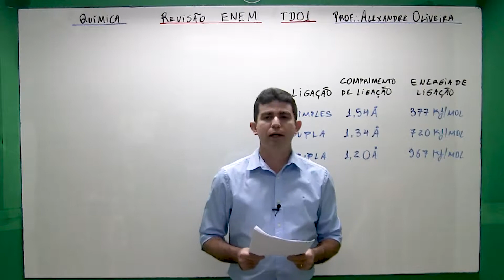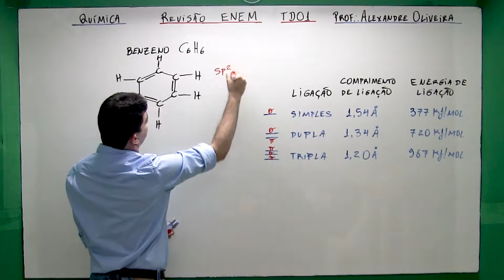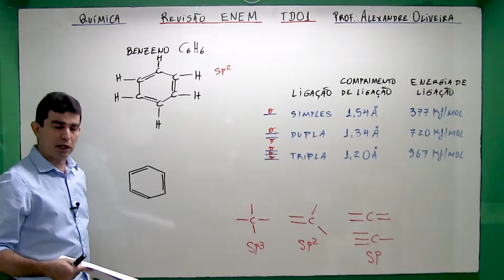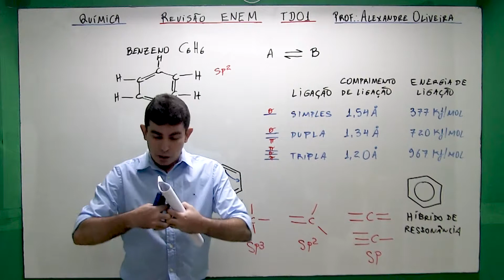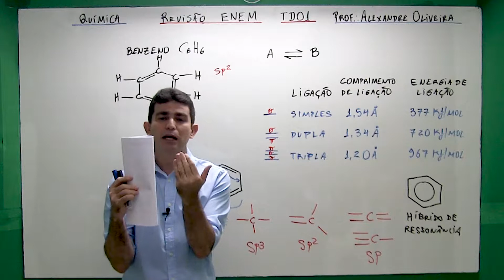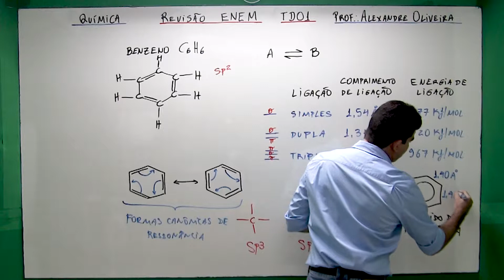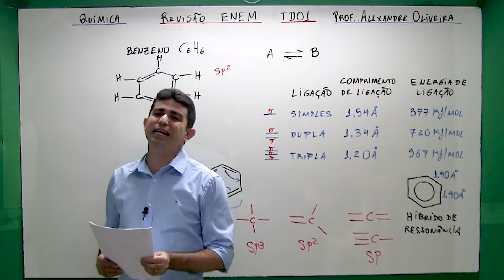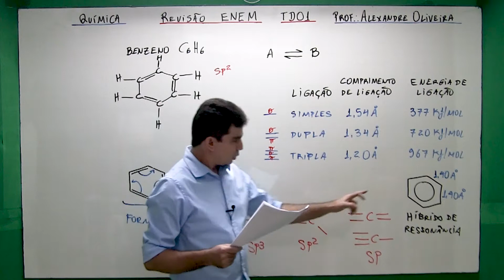Super Revisão de Química ENEM Módulo 01 Questão 01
MATERIAL GRATUITO PARA VOCÊ BAIXAR:
✅ E-book com as questões do módulo 01 da Super-Revisão de Química ENEM - Medicina (Veja Amostra Grátis):

✅ E-book com a classificação dos conteúdos de todas as questões dos 10 módulos do curso de Super-Revisão de Química ENEM - Medicina:

✅ E-book com a classificação dos conteúdos de todas as questões dos 08 MÓDULOS EXTRAS do curso de Super-Revisão de Química ENEM - Medicina:

✅ Favor inscrever-se no Episteme Cursos On-Line Clicar aqui!